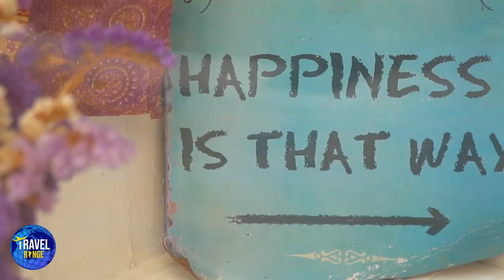10 Must-Do Things in Mallorca - The Perfect Travel Guide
Are You thinking about traveling to Mallorca and yet Confused! Please dont - Here is the list of 10 must-do things in Mallorca. A perfect and realistic travel guide. Mallorca has wide range of travel, beaches, off roading, water sport activities, under sun, wine-tasting and rich history, Ancient towns, Cathedral and much more to offer.
If you are interesting in booking your trip to Mallorca, do not hesitate to check the link below to book all the must-do things at cheapest rate with lowest prices.

0:00 Why Mallorca
1:51 Puerto Portals
2:46 Pollensa
3:45 Cap De Formentor
4:32 San Telmo
5:00 Caves of Genova
5:43 Tren Soller
6:23 Palma Bay Cruising
7:15 Wineyards
8:03 Off-Roading (Adventure)

Travel Range is all about Travel, how to travel, where to travel, what to see, what to do, activities, best things, hiking, beaches, cities, resort, nightlife, travel guide, vacation planing, best places and top places - you will find the answers to all these questions.
mallorca under the sun winter in mallorca mallorca vlog alcudia port de soller majorca holiday guide balearic islands